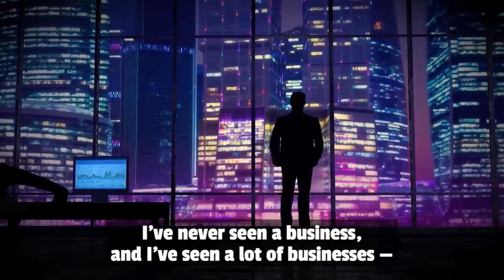A determination to succeed Pt 4 of 5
Millions of South Africans will be putting their hearts & souls into their entrepreneurial dreams. As we all hope for the best we will have to overcome our own self doubts, fears & the challenges in our country like load-shedding. Warren Buffet says its all in the determination to succeed. Entrepreneurs arise!